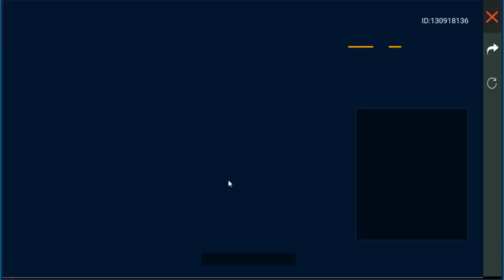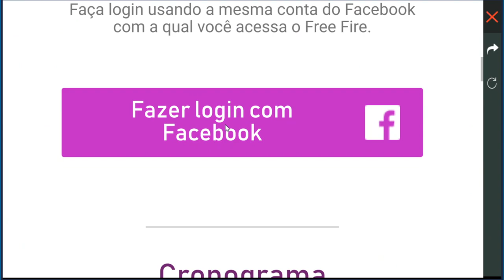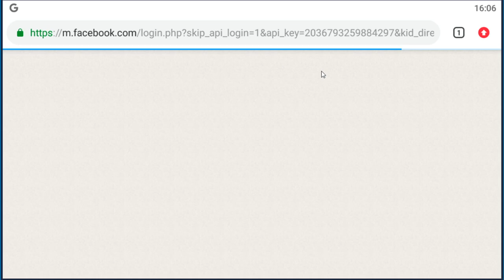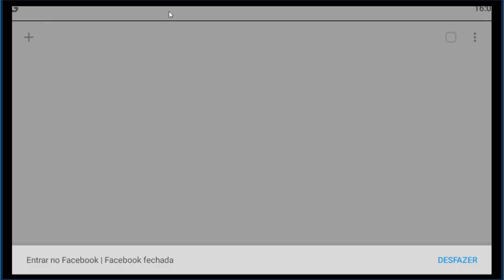NOVO DIAMANTE ROYALE CORONEL CL - DOWNLOAD DO SERVIDOR AVANÇADO LIBERADO! NOVIDADES DO FREFIRE🔥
1 Crônicas 16:8. "Deem graças ao Senhor, clamem pelo seu nome, divulguem entre as nações o que ele tem feito."